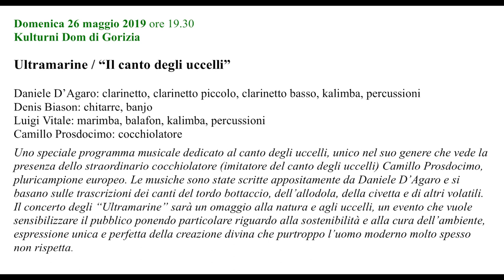DANIELE D'AGARO Ultramarine 2019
Ultramarine / “Il canto degli uccelli”
Kulturni Dom di Gorizia

Daniele D’Agaro: clarinetto, clarinetto piccolo, clarinetto basso, kalimba, percussioni
Denis Biason: chitarre, banjo
Luigi Vitale: marimba, balafon, kalimba, percussioni
Camillo Prosdocimo: cocchiolatore

Uno speciale programma musicale dedicato al canto degli uccelli, unico nel suo genere che vede la presenza dello straordinario cocchiolatore (imitatore del canto degli uccelli) Camillo Prosdocimo, pluricampione europeo. Le musiche sono state scritte appositamente da Daniele D’Agaro e si basano sulle trascrizioni dei canti del tordo bottaccio, dell’allodola, della civetta e di altri volatili. Il concerto degli “Ultramarine” sarà un omaggio alla natura e agli uccelli, un evento che vuole sensibilizzare il pubblico ponendo particolare riguardo alla sostenibilità e alla cura dell’ambiente, espressione unica e perfetta della creazione divina che purtroppo l’uomo moderno molto spesso non rispetta.